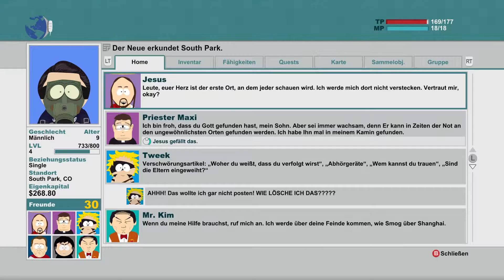SOUTH PARK # 8 - The Stick Of Truth «» Let's Play Der Stab der Wahrheit| FULL HD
» Lenny spielt